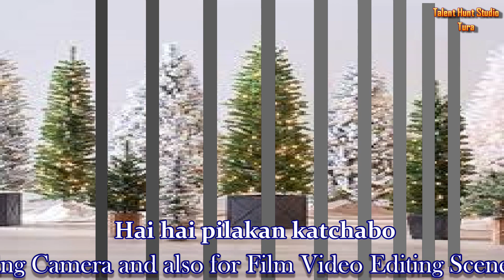Chagen Angba Christmas Songo : Singer Walseng N Marak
New Garo Christmas Song